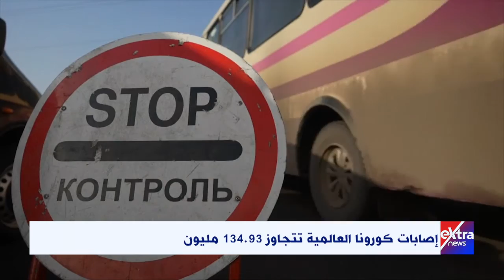موجز أخبار الـ4 صباحا